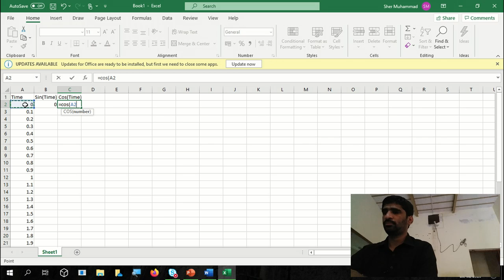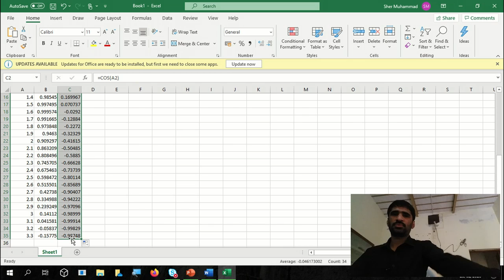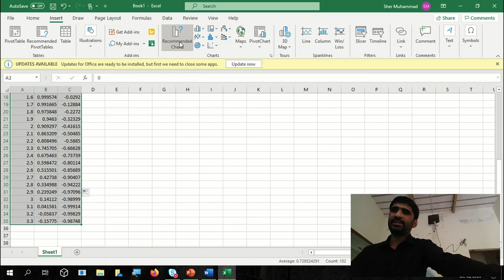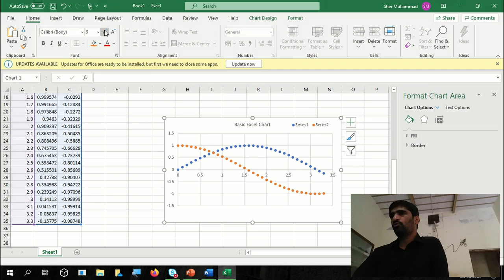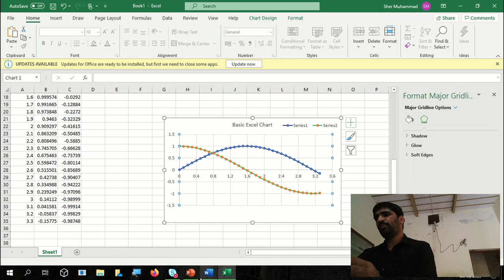Basic chart on excel